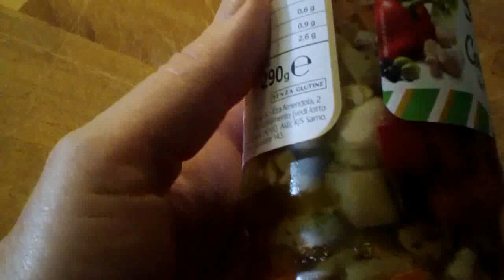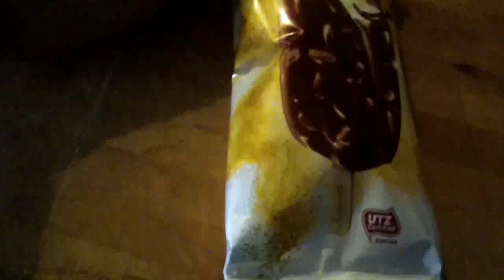У бабули / Русские сувениры / Урожай кабачков / Рисовый холодный салат / Свиноматка ))